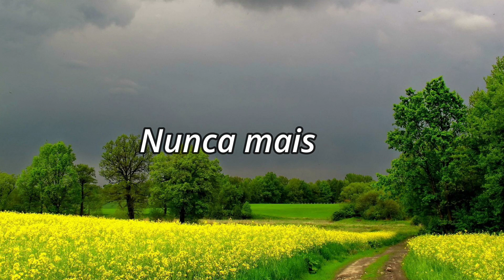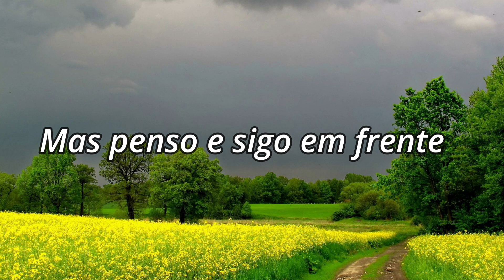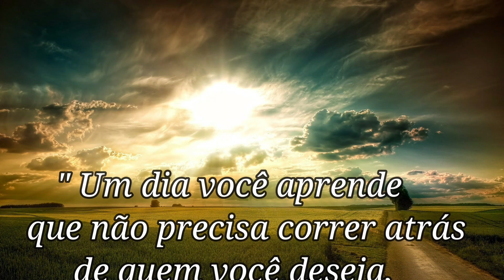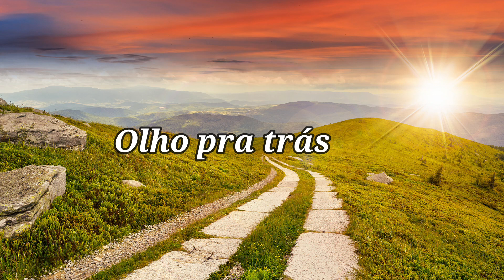CPM 22 - Dias Atrás (Letra)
CPM 22 - Dias Atrás

Nunca mais
Espero te encontrar
Por tudo
Que você me fez passar
Tantos dias sem entender
Esperando por você
Que não vai voltar
Dias atrás
Pensava em você
Não é assim
Mas olho pra trás
Mas penso e sigo em frente
Pra nunca mais
Viver assim

Tanto faz
O que vai rolar (o que vai rolar)
Mas nunca
Espero voltar lá
Sempre tento me esconder
Para deixar de te ver
Acho que é melhor
Dias atrás
Pensava em você
Não é assim
Pra nunca mais
Viver assim

Dias atrás
Pensava em você
Não é assim
Pra nunca mais
Viver assim
(Viver assim)
Viver assim
(Viver assim)
Viver assim
Pra nunca mais
Viver assim
(Viver assim)
Viver assim
(Viver assim)
Viver assim
Pra nunca mais
Viver assim.

Integrantes:
Fernando Estéfano Badauí (Badauí)
Ricardo Di Roberto (Japinha) (Ex-Integrante)
Luciano Garcia
Ronaldo Portoga (Portoga) (Ex-Integrante)
Heitor Vilela Gomes (Heitor Gomes)
Fernando Sanches Takara (Fernando Sanches)
Xixo
Wally
Arthur
Fernando
Santiago